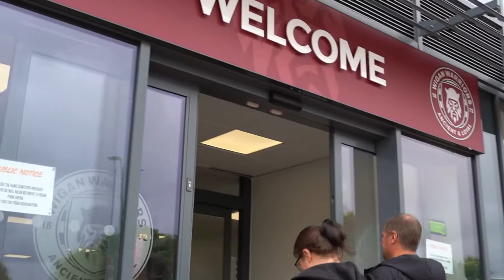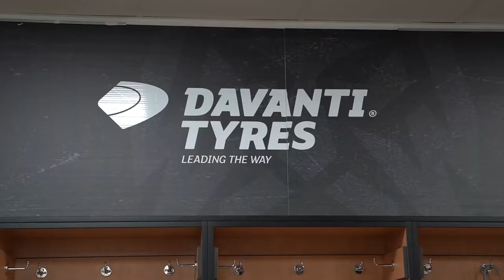What's it like to be a Wigan Warrior? | Become a Warrior - VIP Experience Day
Become a Warrior competition winner experiences a day in the life of a wigan player.

It was a special day for the Kyle family as the lucky trio headed to Robin Park for a VIP experience with the Wigan Warriors players.

During the VIP day, keen Wigan Warriors fan Lewis had a rare insight into a typical training day for the team, even getting involved in some of the warm ups, yoga sessions and on-field action.

Take a look at some of the highlights of their day in this video.

To find out how you can Become a Warrior, watch this space or head to our social channels to find out more.